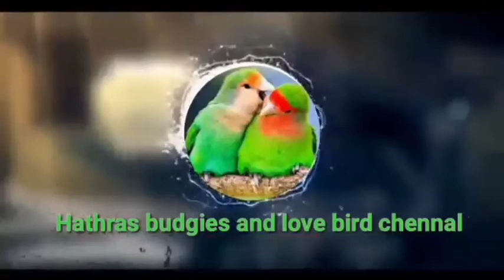🐦🐦Budgies ke liye pura🐦🐦 saal cage ye zarur rakhe | benifits cutlfish bone | lahori namak